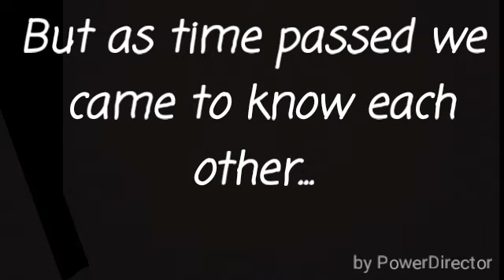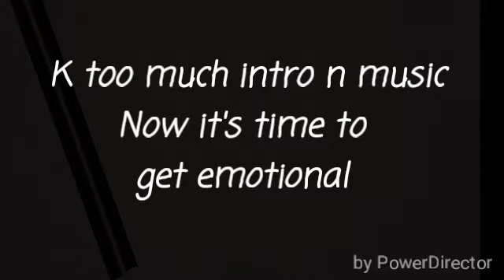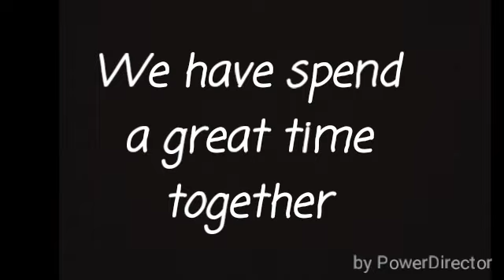Venture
Video on most fashionable class of jain college